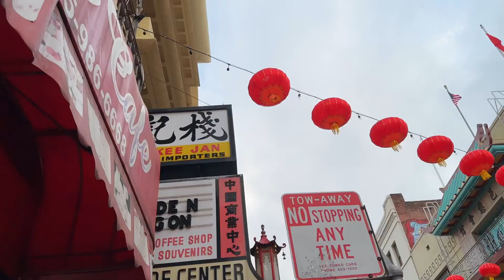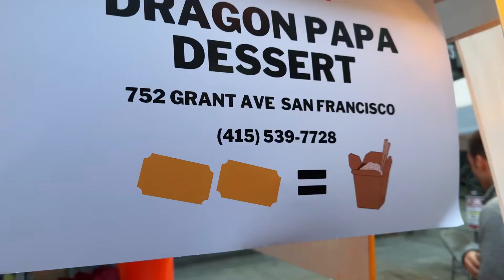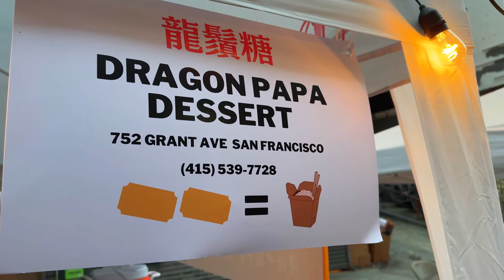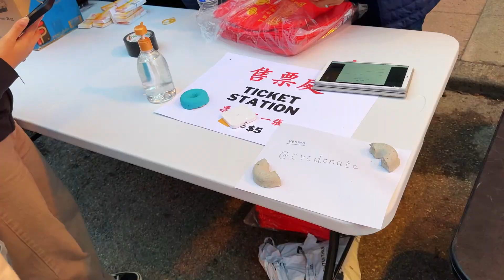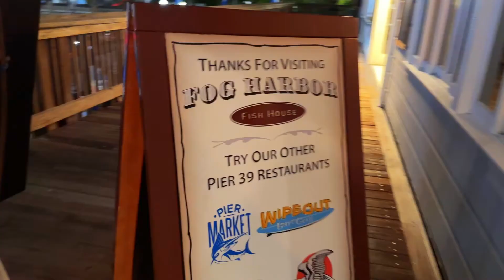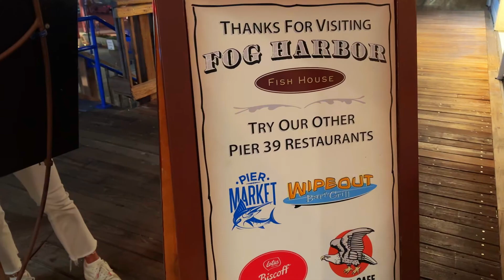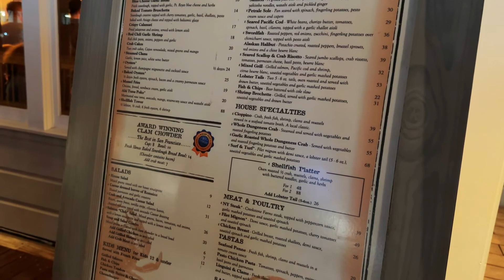San Francisco Chinatown 🌙🏮 | Dragons, Delicacies, and More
What a better way to start exploring the magic of San Francisco's other than going to Chinatown? And lucky me I had the chance to go there during the Moon Festival 🌙🏮. And I am taking you guys with me! From dragon dances to lantern-lit streets, this video is a slice of life, a celebration of culture, and an invitation to experience the heart of San Francisco. Join me for a memorable day in my new city! 🐉🍽️